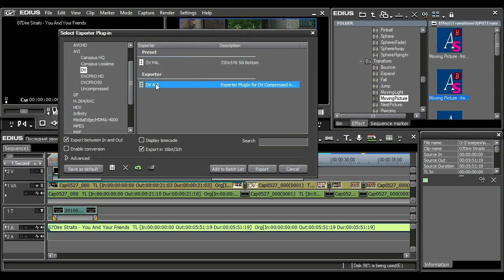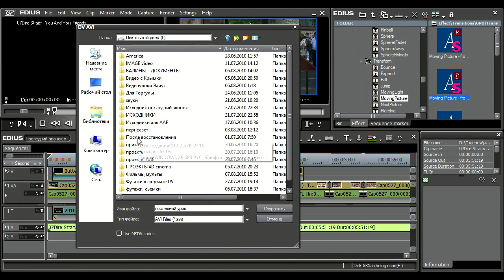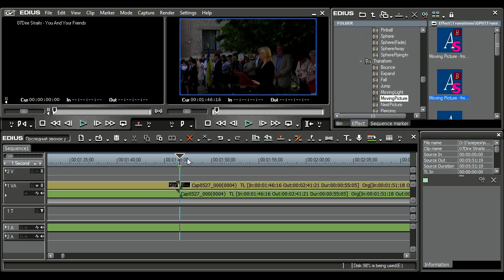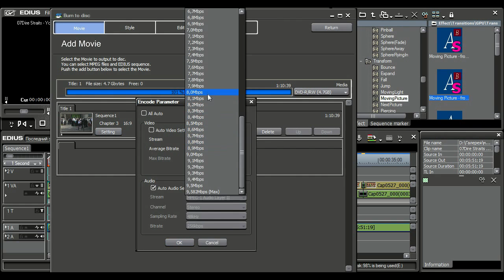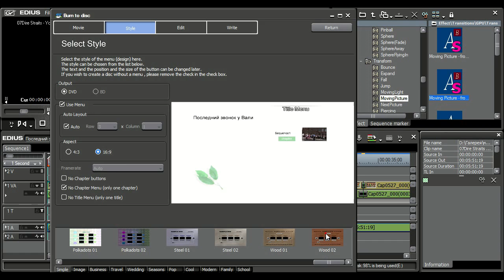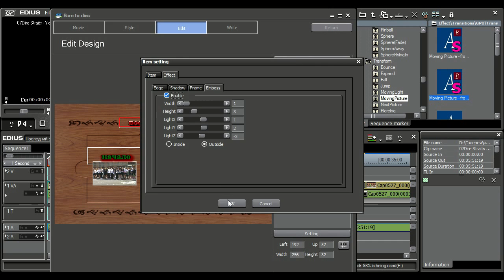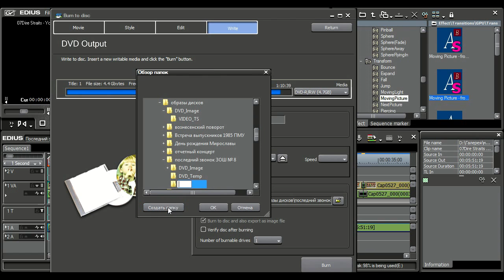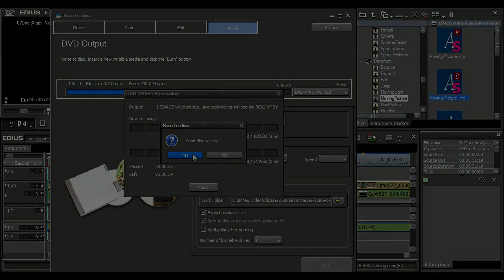10 urok final